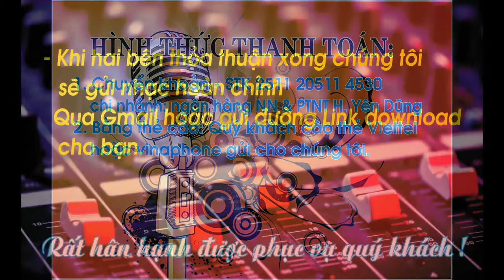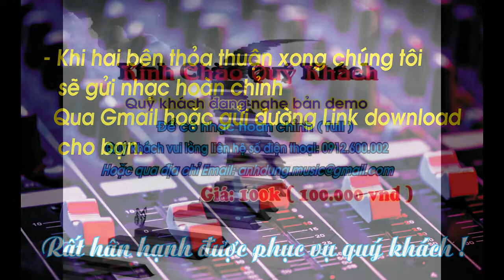BEAT GIAI ĐIỆU TỔ QUỐC - QUÂN KHU 7 (CÓ BÈ)